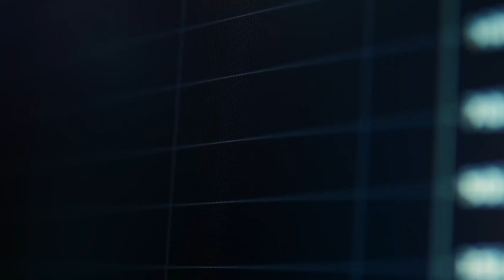Unlocking WebSockets - IBKR Podcasts Ep. 151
Interactive Brokers’ Web API delivers real-time access to Interactive Brokers’ trading functionality, including live market data, market scanners, and intra-day portfolio updates. This podcast introduces WebSocket technology.

Throughout the lesson, please keep in mind that the examples discussed are purely for technical demonstration purposes, and do not constitute trading advice. Also, it is important to remember that placing trades in a paper account is recommended before any live trading.